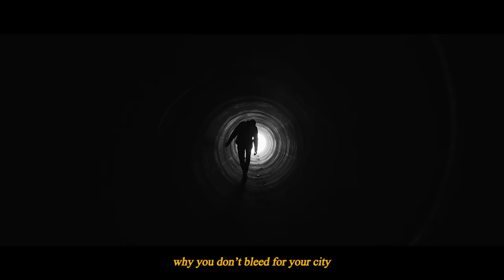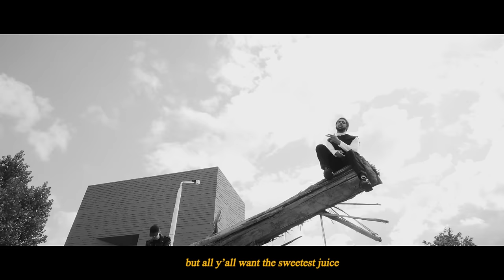blackwave. - GoodEnough (feat. Wesley Franklin)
Produced by Willem Ardui
Written by Jean Atohoun, Willem Ardui & Wesley Franklin
Mixed by Jean Atohoun & Willem Ardui
Mastered by Jerboa
Directed & Filmed by Michiel Venmans & Jaan Stevens